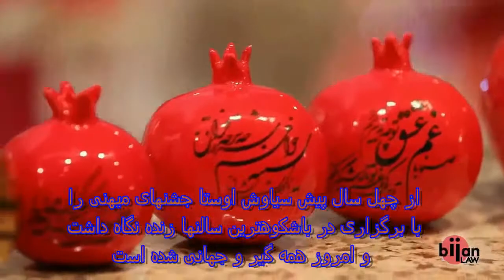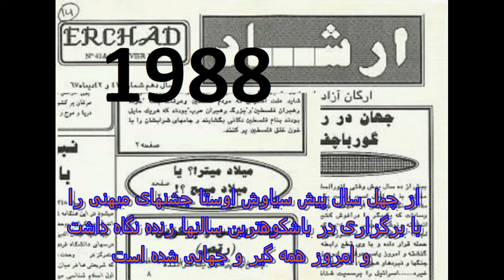1988 yalda 10 min